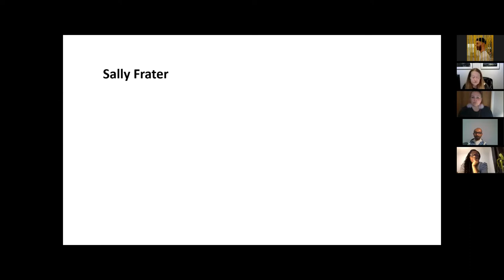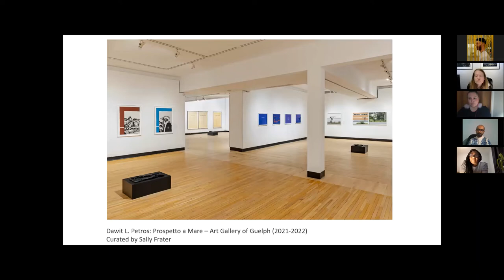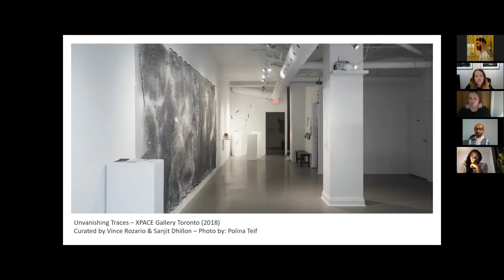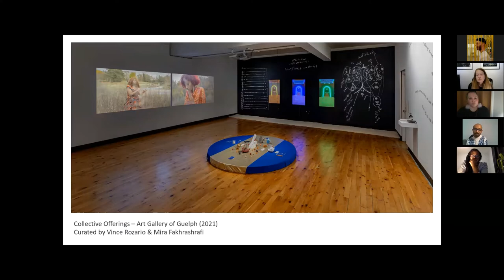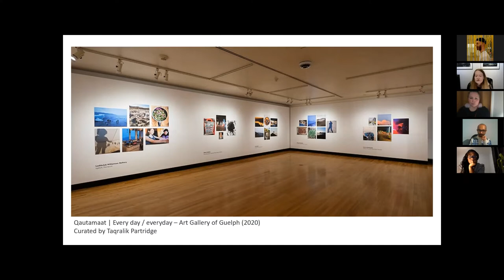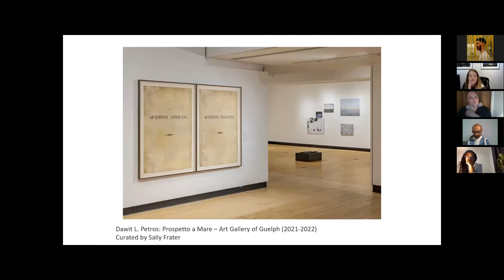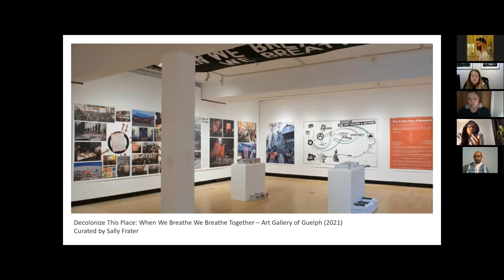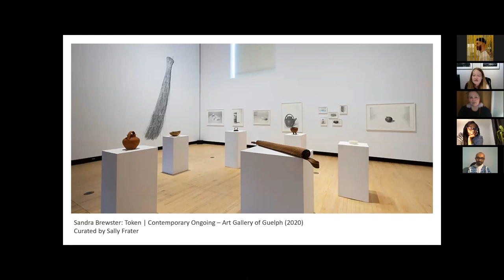Curating, Care, Community: In conversation with Sally Frater, Taqralik Partridge, and Vince Rozario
Curation is about care; the term curator itself originates in the Latin "curare" which means “to take care of." Today, a guiding principle for curators of contemporary art has been “an ethics of care," with attention to the relationships between artists, creative practices, and communities, and an aim to support wider social change.

On Thursday, February 17, we were joined for a dialogue with curators Sally Frater, Taqralik Partridge, and Vince Rozario about notions of stewardship in relation to and beyond their exhibitions currently on view at the Art Gallery of Guelph which offer nuanced explorations of distinct colonial histories and anti-colonial approaches.

Sally Frater, AGG Curator of Contemporary Art, has curated Dawit L. Petros: Prospetto a mare. Adjunct curator Taqralik Partridge has curated ᐃᓅᓯᕋ | Inuusira: Tarralik Duffy with Pitseolak Ashoona. With Mitra Fakhrashrafi, Vince Rozario has curated Collective Offerings, which received the 2021 Middlebrook Prize for Young Canadian Curators. All are on view until March 27, 2022.